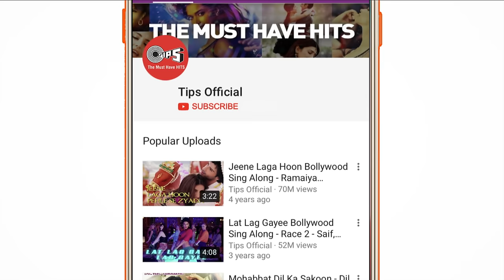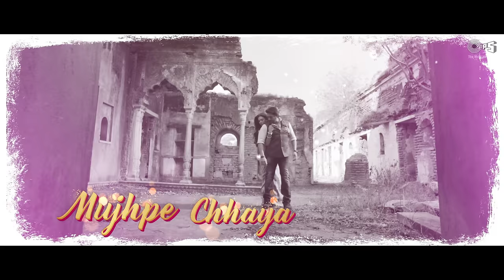Ishq Ishq Tera Lyrical Video- Fraud Saiyaan | Arshad Warsi, Sara Loren | Altamash Faridi |Sohail Sen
Humm along with the tune & lyrics of the most romantic song of the season 'Ishq Ishq Tera' starring Arshad Warsi and Sara Loren from the movie Fraud Saiyaan. In the vocals of Altamash Faridi, the track is composed by Sohail Sen and penned by Kumaar.

Singer(s): Altamash Faridi
Music Director: Sohail Sen
Lyricist: Kumaar
Edit & Gfx : Nadeem Akhtar (Paperboyz Studioz)

Movie Credits:
Produced by - Disha Prakash Jha and Kanishk Gangwal
Prakash Jha Productions | A Drama King Entertainment Production
Story and Direction - Sourabh Shrivastava
Cinematographer - Prakash Kutty
Costumes - Priyanka Mundada
Music and Background- Sohail Sen
Action - Vikram Dahiya
Production Design - Uday Prakash Singh
Lyrics - Kumaar
Screenplay and Dialogues - Sharad Tripathi and Amal Donwaar
Editor - Nirav Soni
Executive Producer - Sudhirbhai Mishra
Line Producer - Rishi Jha and Rajesh Khanna
General Manager Production - KL Chabbra
CEO, Prakash Jha Productions- Sunil Agrawal

Set 'Ishq Ishq Tera' as your Mobile Callertune (India Only)

Song Lyrics :
Yeh Ishq Ishq Tera

Tere Hath Mein Meri Lakirein
Padh Le Tu Zara
Tanha Tha Tujhko Paake
Tanha Naa Raha
Dilwali Jagah Se
Sare Lafz Mita Ke
Tera Naam Likha Ke
Sansein Karti Hain Sajda
Dhadka Ke Gaya Dil Mera

Kuch Bhi Na Tere Bin Ho
Tere Aas-Paas Din Ho
Ratein Bhi Hain Jo Meri
Neendon Mein Kat Jaaye Teri
Hain Teri Jo Baahein
Woh Meri Panaahein
Yeh Meri Nigaahein
Rahe Chehre Pe Tere Hi Sada